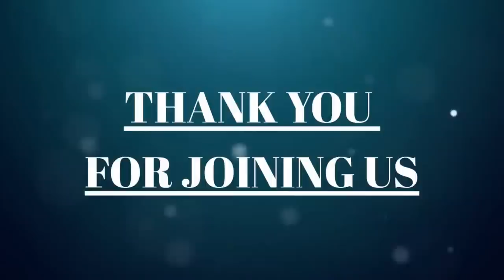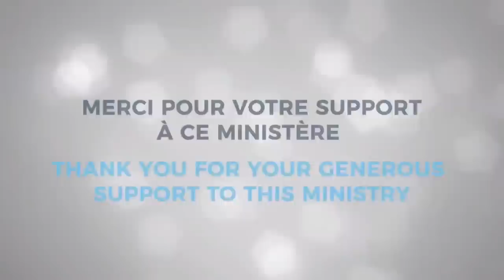Se Bondye-m lan'k Bondye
1 . Pour la priere

3. HORAIRE / SCHEDULE

   Lundi: Midi 12:00pm

   Mercredi: Midi 12:00pm

   Jeudi: 7:00pm Service Cri Délivrance

   Vendredi: Midi 12:00pm

   Samedi: 9:30 am Jeûne